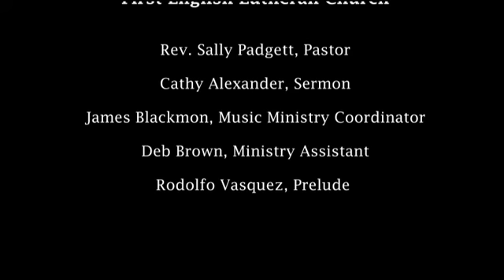First English Lutheran Church, 11th Sunday After Pentecost, August 8, 2021